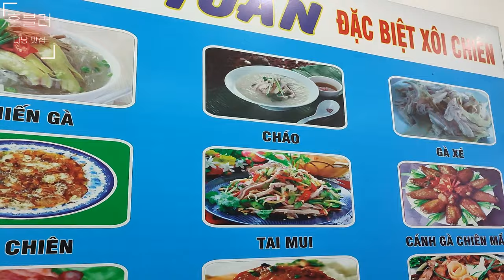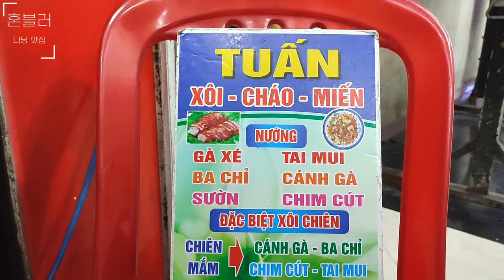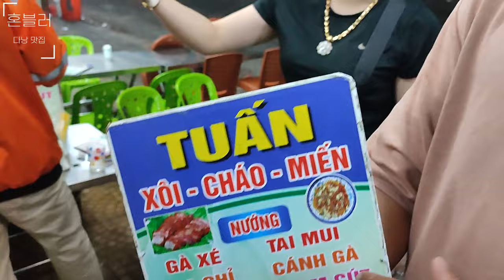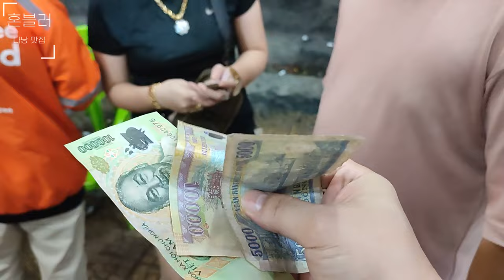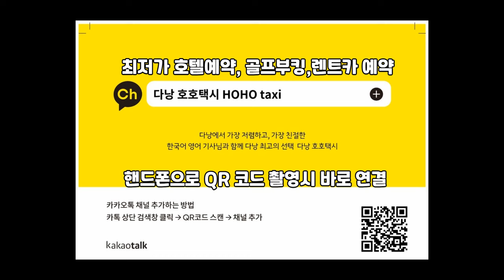베트남 다낭 ㅣ진짜 현지 체험 여행이 대세~ 베트남식 닭요리 궁금하지 않아요?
호호택시!!!

- 3년이상 검증으로 인성이 믿을 수 있는 기사님들로만 구성.